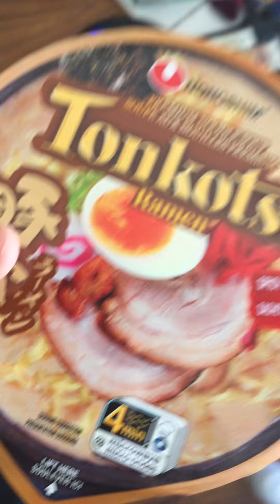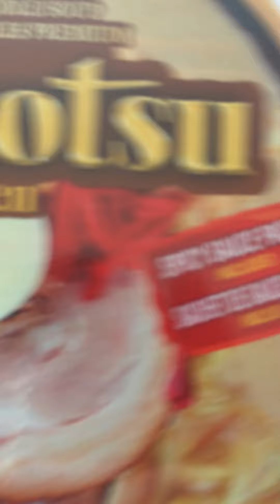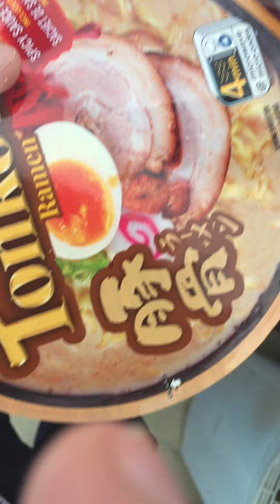Tuto comment faire des ramens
Ptit tuto